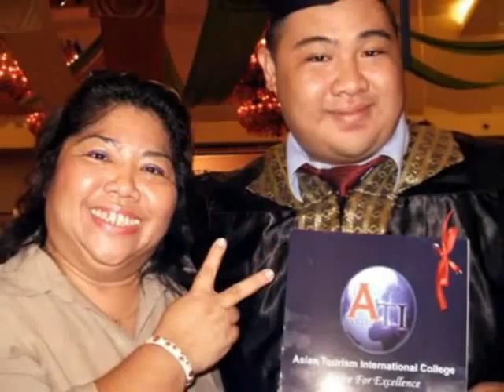Dalton - For Mother (Original)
Thank you everybody who contributed to make this video what it is~a song is ever powerful with a meaningful display,so what better then to express our love by reflecting back on pictures as they say a picture tells a thousand stories!! Happy Mother's Day to my mum n every mother our there!!

Lyrics:

You raised me up since I was a kid,
You gave me everything I needed,
The love, the pain,
The care, the education and attention..

A perfect parent so to speak,
A loving mother some will seek,
A love in life, that we all need,
A care that only they could give us..

CHORUS
Oh mother, I love you..
Just so you know,
Will never ever let you go, oh no..

Some have one, some may not you see,
So please be grateful and live free,
Cause not all of us is that lucky,
To have someone to call mother..

 BRIDGE
Remember
that we are all one in the same,
We all came from our mothers,
So sing with me and be happy,
We love you oh, mother..